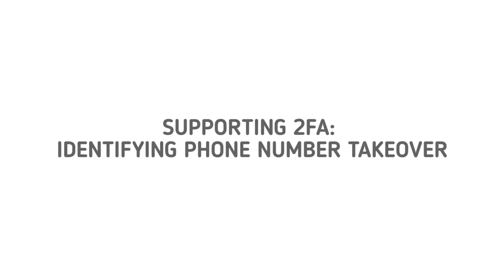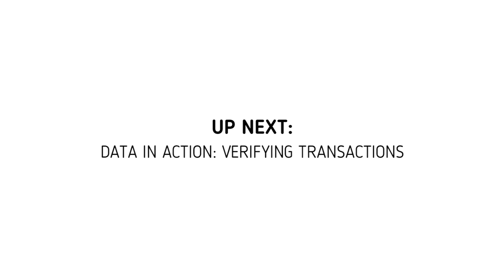Master Class: The Power of Mobile Identity - Lesson 3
Data in Action and Preventing Account Takeover